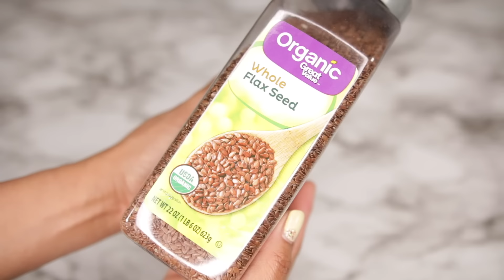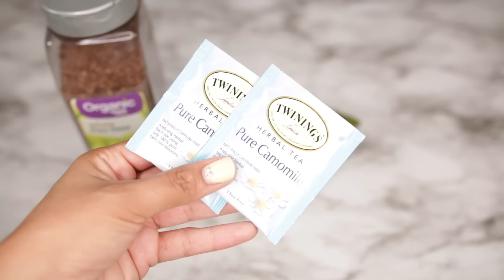Shampoo Casero de Linaza y Sábila para Tener un Cabello Largo , Abundante ,sedoso y Brillante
Feliz Viernes familia bonita como estan, en el video de hoy les enseño a preparar un Shampoo casero totalmente narural y  libre de quimicos les encantara.

Ingredientes para el shampoo.
❤ Linaza.                     ❤ Te Verde.
❤ Sabila.                      ❤opcional jabon de glicerina o neutro.
❤ Manzanilla si el cabello es rubio o Romero si el cabello es negro.
❤ frasco de vidrio o plastico.

Los AMO .